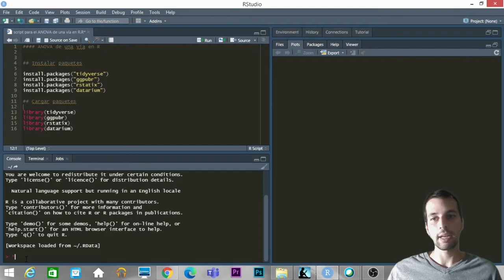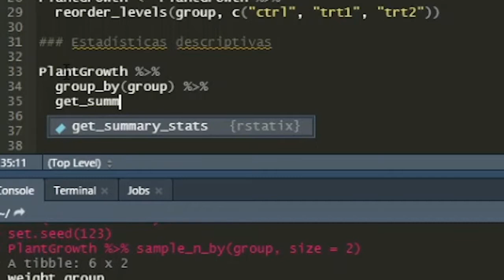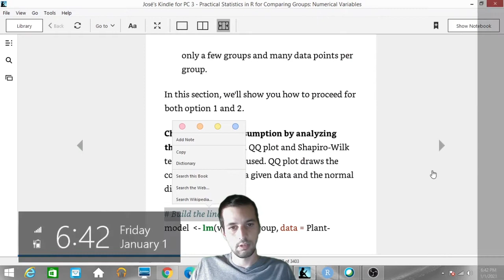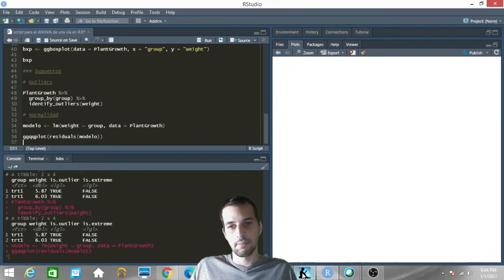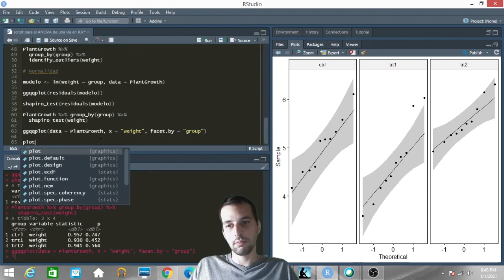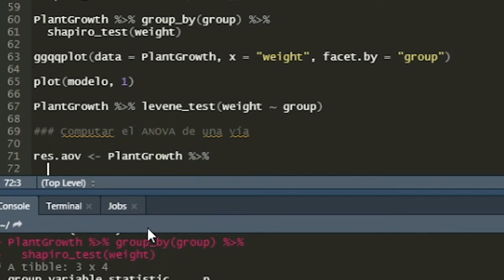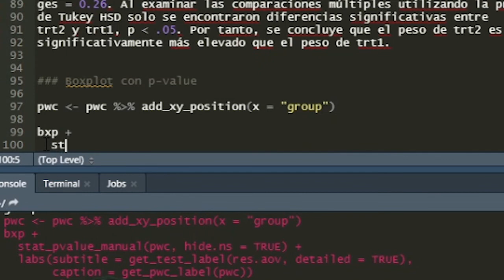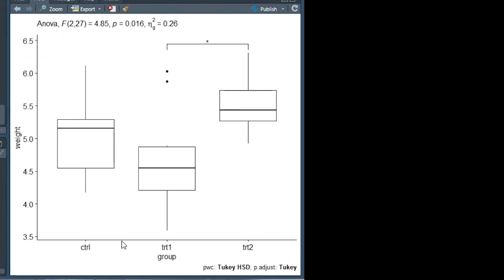ANOVA DE UNA VÍA EN RSTUDIO 😃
Se describe cómo hacer paso a paso un ANOVA de una vía en RStudio